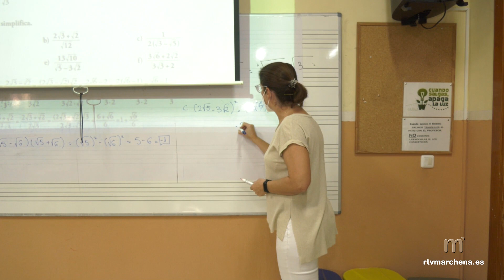El I.E.S López de Arenas presenta su candidatura a los Premios Princesa de Girona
PUBLICA RTVMARCHENA

Los Premios Fundación Princesa de Girona vuelven a celebrarse este 2022 a nivel regional. La Fundación ha abierto la convocatoria para el Premio Escuela del Año. El I.E.S López de Arenas, que cuenta con numerosos galardones a lo largo de su trayectoria, ha sido uno de los que ha presentado su candidatura a estos conocidos premios, aspirando a la obtención del galardón.

La Fundación Princesa de Girona reconoce el empeño por “romper moldes y
descubrir nuevos caminos hacia la excelencia educativa” con el Premio Escuela del Año, que pretende hacer de estos centros pioneros los referentes de la educación

transformadora y creativa que la sociedad de hoy y la del mañana necesitan.
El I.E.S López de Arenas de Marchena busca como prioridad la “Esencia Educativa” y apuesta porque sus profesores se centren en la innovación educativa, lo que ha traído consigo al centro numerosos galardones, reconocimientos y premios.

Además, el centro fomenta la creatividad de sus alumnos y en este sentido ha obtenido galardones como Premio Nobel Junior de Estocolmo, Premio Nacional de Iberdrola o el Segundo Premio Nacional de Relatos Cortos, entre otros.